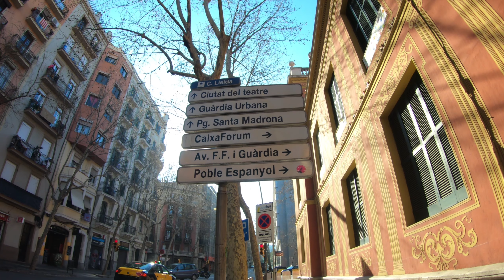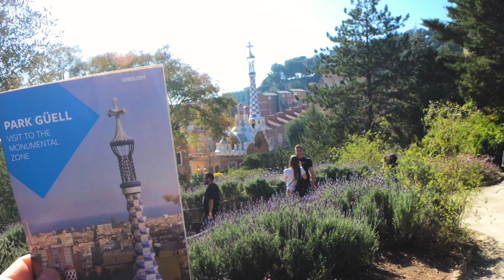GOPRO 7 BLACK : BARCELONA 2020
Barcelona to miasto w północno-wschodniej Hiszpanii. Drugie co do wielkości miasto Hiszpanii. Camp Nou, Park Güell, Sagrada Familia, La Rambla. Mecz Barcelona - Eirbar 5:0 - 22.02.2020

Barcelona is such a beautiful city!

Barcelona is a city on the coast of northeastern Spain. It is the capital and largest city of the autonomous community of Catalonia, as well as the second most populous municipality of Spain. Camp Nou, Park Güell, Sagrada Familia, La Rambla. Match Barcelona - Eirbar 5:0 .

Shots with the GoPro Hero 7 Black.
Premiere Pro